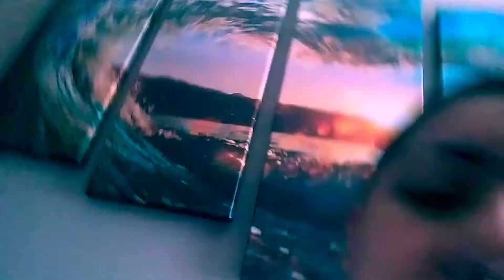Vlog day 36